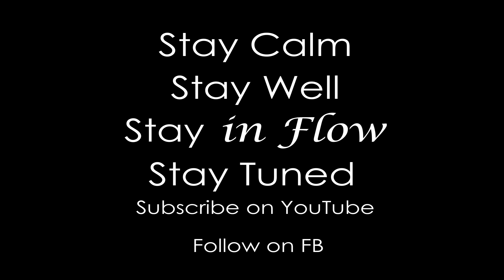In Flow Ep 1 - Boost Your Immunity with Simple Breathing Techniques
Brenda and Sonia ... In Flow.

"The only way to make sense out of change is to plunge into it, move with it, and join the dance." - Alan Watts

WE ARE PLUNGING IN TO JOIN THE DANCE.

We spontaneously recorded our first video today, as Sonia arrived for a massage.  It turned out to be quite low resolution video, but we had so much fun with this, that we decided to upload it and put it out there anyway. Our videos will improve. We promise :)

Today's Exquisite Self-Care Tips For Your Nervous System:
Breathing.
We share two short breathing exercises to improve your breathing, and calm your nerves.  WE MUST BREATHE PROPERLY TO KEEP OUR LUNGS HEALTHY!

Stay Calm.
Stay Well.
Stay in Flow.